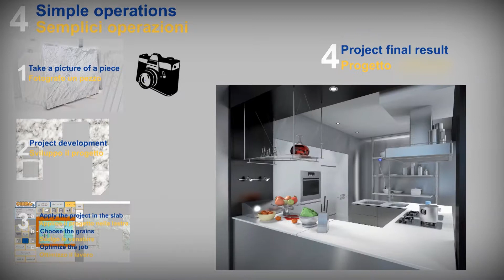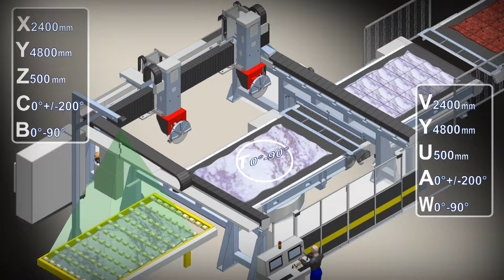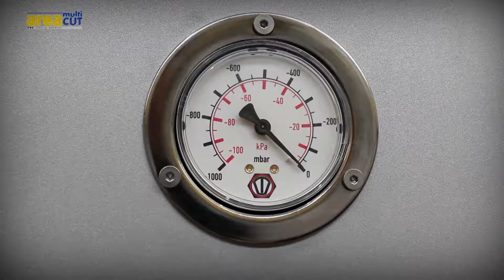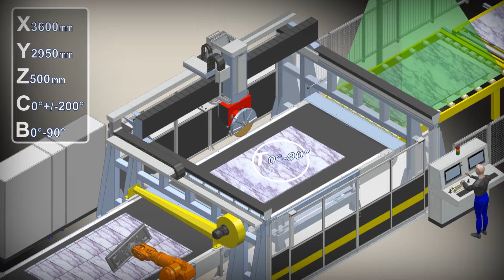Omag Multi-Cut High Production Slab Processing CNC Bridge Saws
For more information please contact Global Equipment Group - U.S. and Canada Representation for Omag.